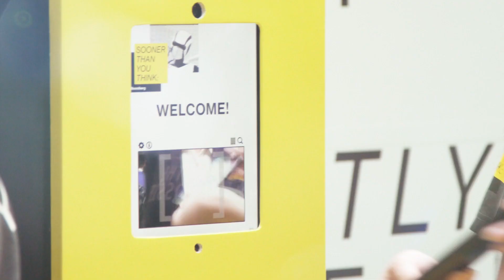DBS Private Bank x Bloomberg SOONER THAN YOU THINK:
As a key sponsor at Bloomberg’s Sooner Than You Think inaugural Singapore event, hear top city leaders, the smartest thinkers and global technology executives provide new insight into how the latest innovations in mobility, Big Data, the Internet of Things, artificial intelligence, cyber-security, and environmental and economic sustainability are bringing tomorrow’s smart cities closer to reality.